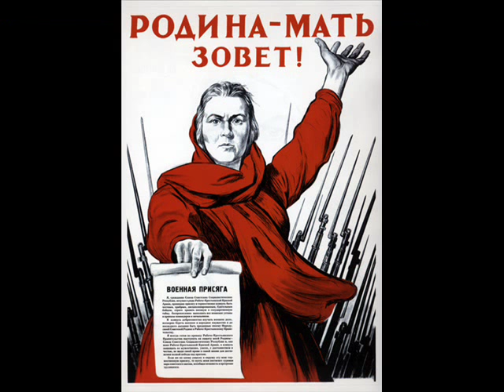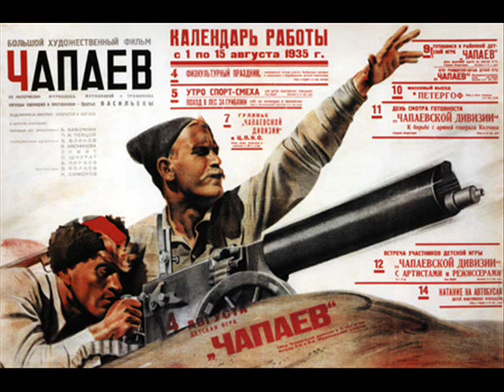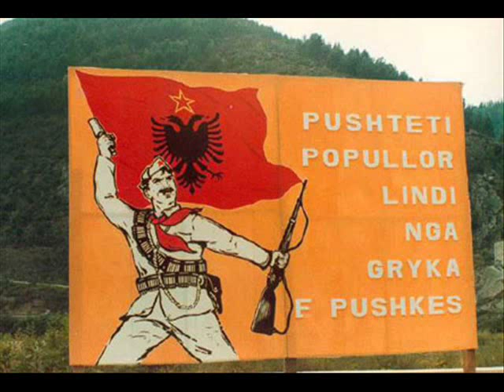Long Live Marxism-Leninism!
This video was originally much longer but I had to cut the length since the file was too large. I intended it to have more to do with WWII and Stalin, but I will remake at a later time.